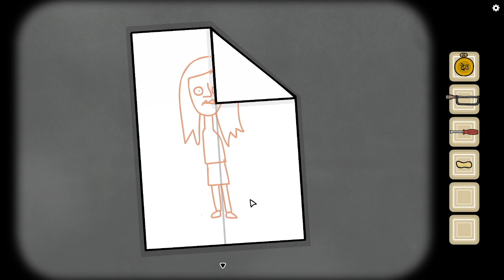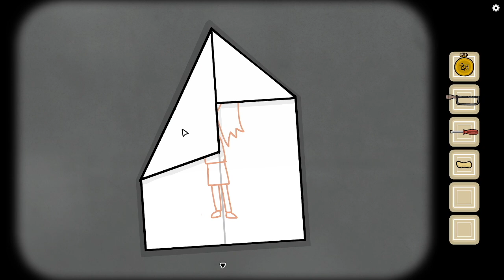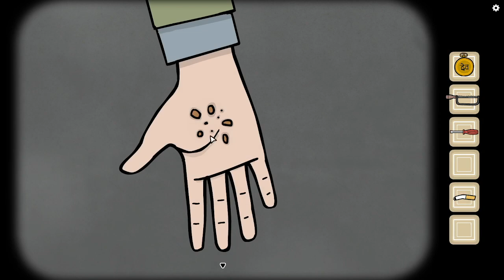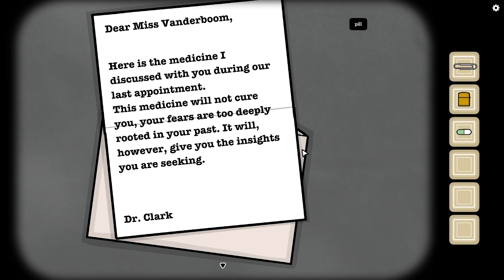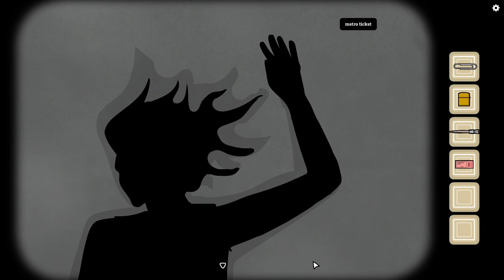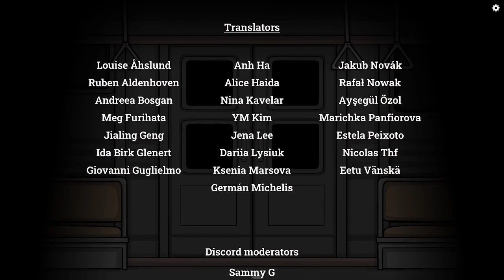Underground Blossom - Rusty Lake | Full Game Play Through (no commentary)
Underground Blossom is a new adventure game by Rusty Lake. Fulfil various tasks at every station to find the metro that will take you through each important event from Laura Vanderboom's life.

!PERSONAL LINKS!